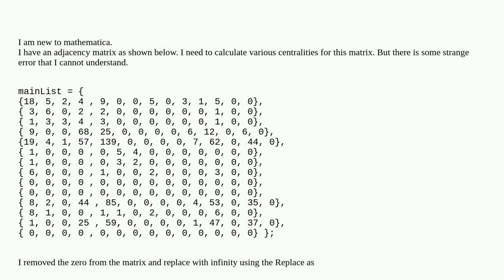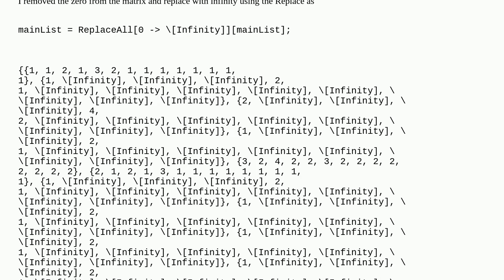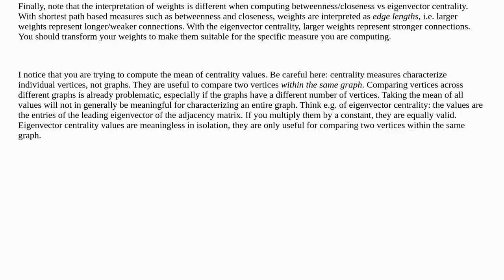calculating different centralities for a network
A special thanks goes out to the community

  graphs-and-networks igraphm